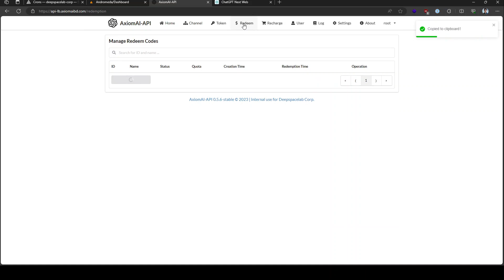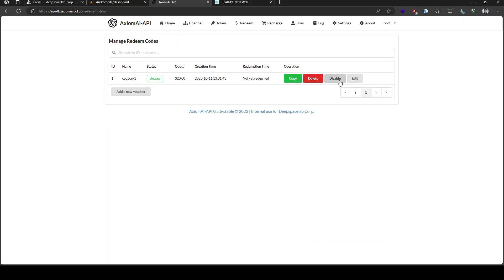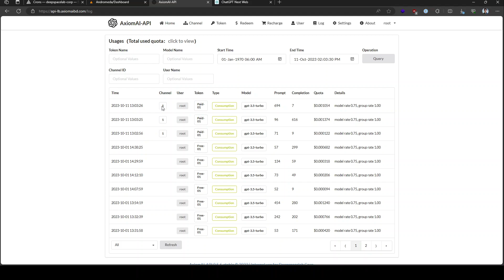AxiomAI API - The Future of OpenAI Interface Management & Distribution